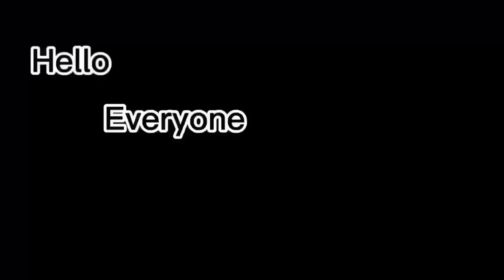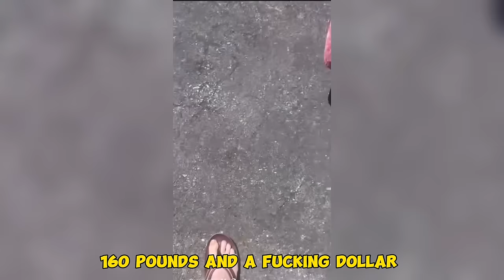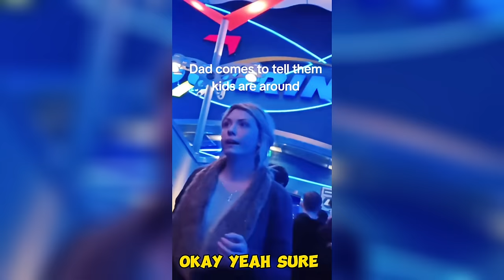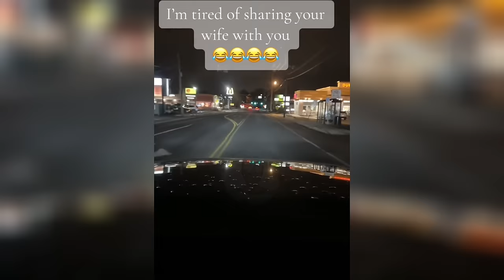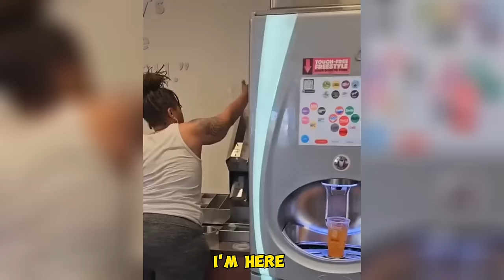Homeowner DESTROYS delusional Karen with worst possible KNOCKOUT BLOW in must-see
Hi, everyone, today you will watching: Homeowner DESTROYS delusional Karen with worst possible KNOCKOUT BLOW in must-see
Which Karen do you think was the worst? In this video you will see KAREN, Karen's, Public Freak-outs, KAREN gets owned, KAREN videos, Public freak-out, KAREN freak-outs, KAREN complications and Karen's Get OWNED. Make sure to watch the last video.

Finally, my goal for this channel is to show my community that through unique entertainment and commitment, the sky is the limit. If you enjoy my work, smash the like button, subscribe to the channel and click on the notification bell so that you will be notified when I post a new video.